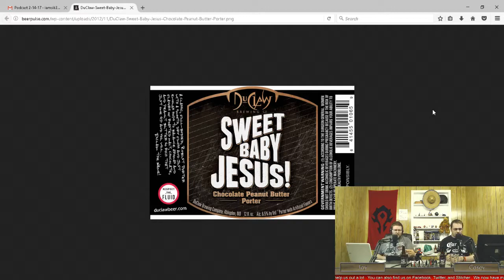Episode 21: The Grammys, Music Reviews, And Sandusky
We review Sweet Baby Jesus Peanut Butter & Chocolate Stout from DuClaw. We discuss The Grammys, some music recommended to us by a viewer, Jerry Sandusky's son following in his old man's footsteps and more. Lots of fun for all!

Hosted by Casey and Jay, the Openly Hostile Opinions Podcast covers Technology, Politics, News, Comedy, Beer, Music, Movies, TV, Pop Culture and everything in between. On this show nothing is too weird or taboo to discuss. We will occasionally be featuring special guests like Terry the stoner, and Jason the surly satellite installer, so be sure to subscribe so you don’t miss even a second of the madness.